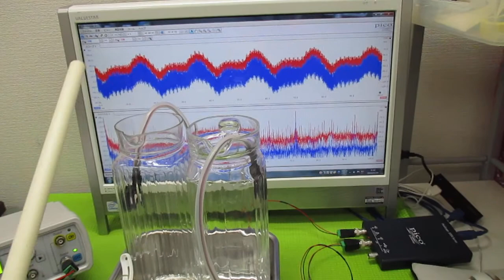音と超音波の組み合わせを利用した超音波制御技術 ultrasonic-labo